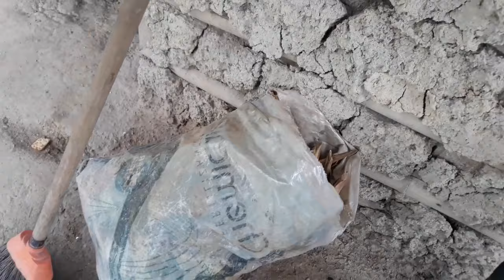OLHA O QUE COLHEMOS AQUI NO SÍTIO PELA PRIMEIRA VEZ 👍🙏